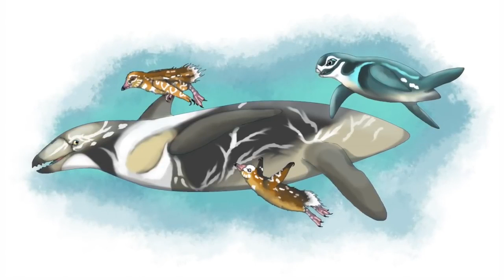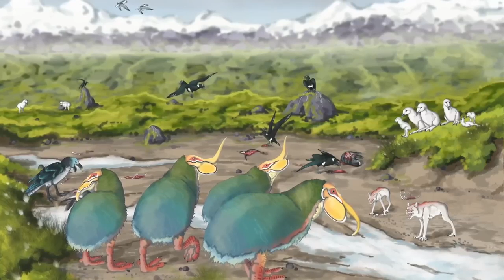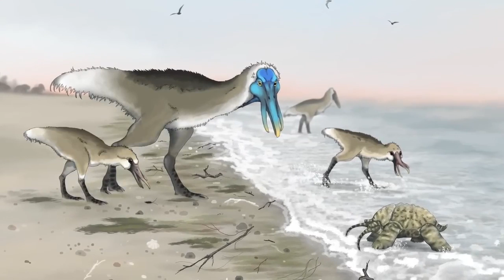O Épico Mundo de Serina 5 - segunda parte.